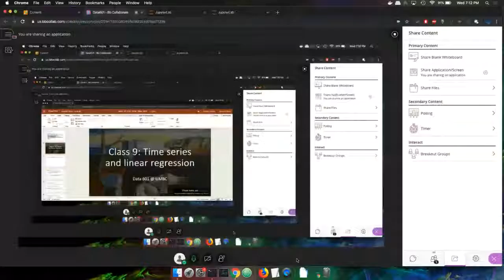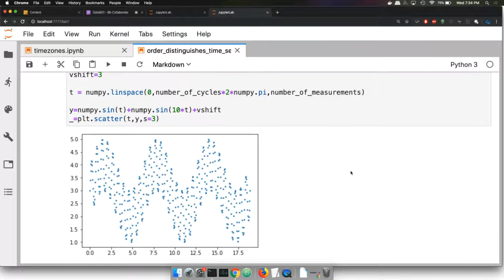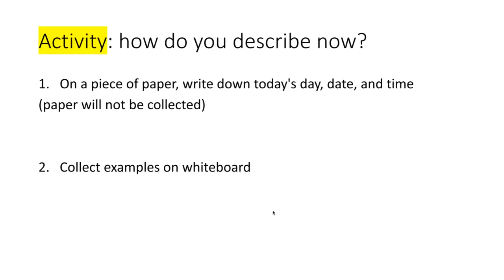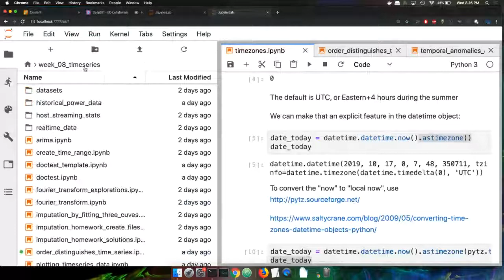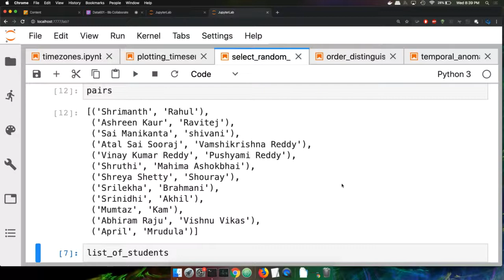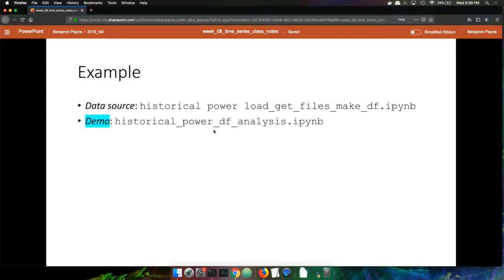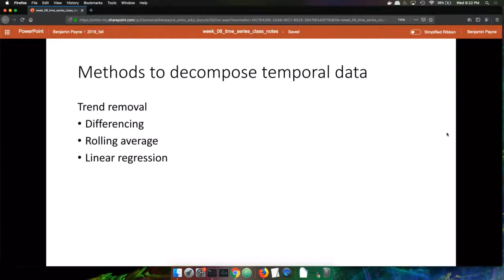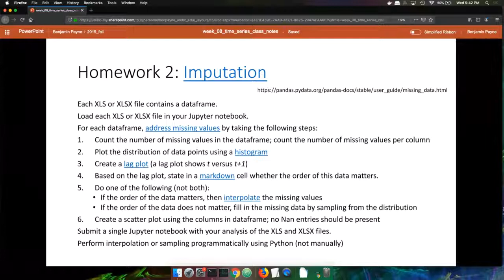time series and linear regression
time series data analysis